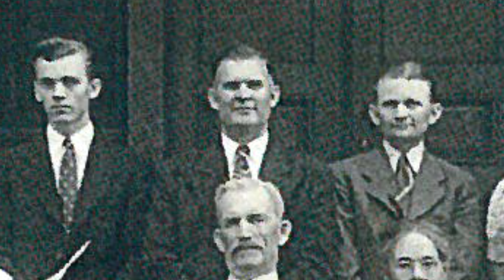Ohio University: The Ridges and More Strange Hauntings Around Athens, Ohio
Ohio University is so Haunted, that we had to make a Second video on the College! So Buckle Up, as we explore deeper into the Hauntings of Ohio University!